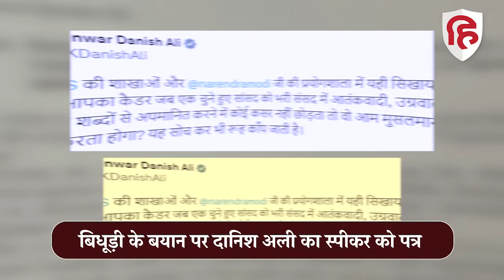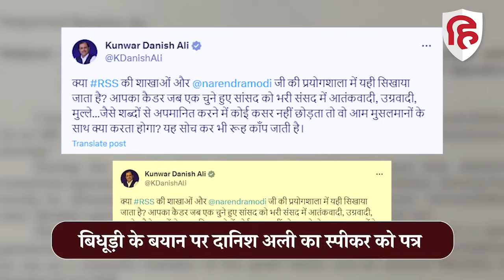Lok Sabha BJP MP Ramesh Bidhuri को Speaker Om Birla ने दी चेतावनी, BJP ने दिया Notice। Danish Ali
लोकसभा में बहुजन समाज पार्टी के सांसद दानिश अली के खिलाफ भाजपा सांसद रमेश बिधूड़ी द्वारा की गई आपत्तिजनक टिप्पणी पर लोकसभा अध्यक्ष ओम बिड़ला ने कड़ी नाराजगी व्‍यक्‍त की है. उन्‍होंने भाजपा सदस्य रमेश बिधूड़ी को इस तरह का व्यवहार दोबारा दोहराए जाने पर सख्त कार्रवाई की चेतावनी दी...वहीं बीएसपी सांसद दानिश अली ने भी लोकसभा स्पीकर ओम बिड़ला को पत्र लिखा और नियम 227 के तहत मामले को विशेषाधिकार समिति को भेजने की सिफारिश की